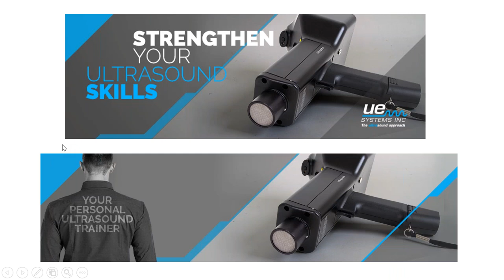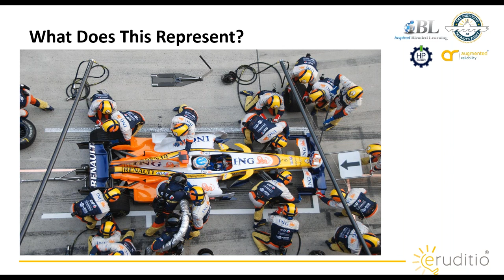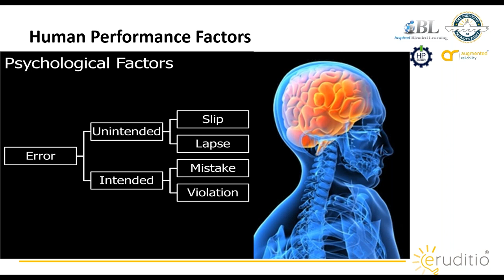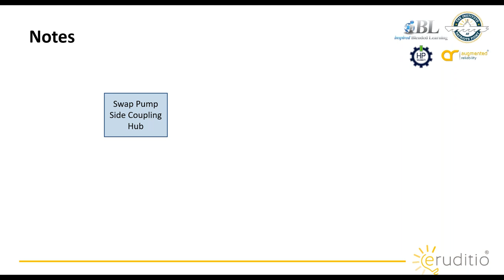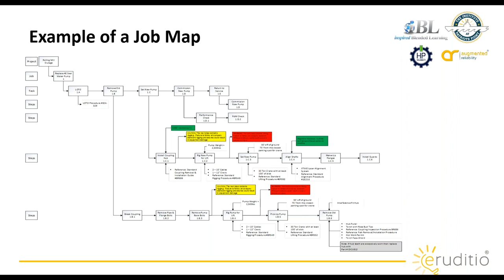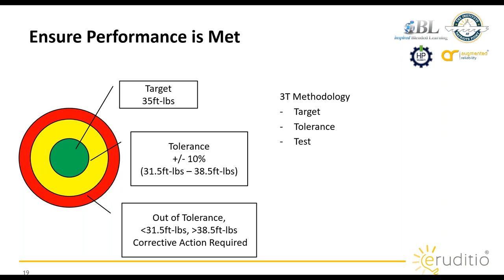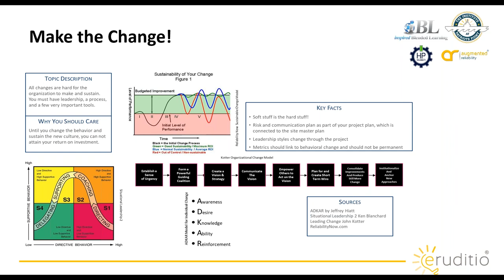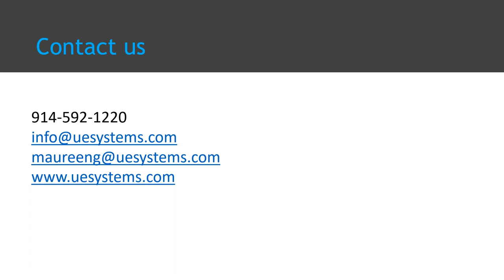Webinar - Job Mapping - How to develop great job plans - Eruditio Inc. and UE Systems company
Is safety a concern for your organization? What about reliability?

Safety and reliability start with a good plan, and goes further with great job plans.  Ever wonder how great job plans are developed?  What about how accurate time estimates are developed, along with the required resources?  The answer lies within Job Mapping.

Job mapping is a visual technique used to develop accurate and repeatable procedures, ensuring no stone is left unturned. Job Mapping is one of the most effective and efficient methods to developing great job plans.

Chapters Webinar Job Mapping by James Kovacevic of Eruditio company:
0:00 Introduction
11:48 What is Reliability?
15:05 Human Performance Factors Psychological Factors
17:58 Reducing Human Error
19:21 Work Hierarchy
21:43 Warnings & Cautions
23:39 Constraints & Resources
27:15 Anatomy of a Job Map
27:33 Example of a Job Map